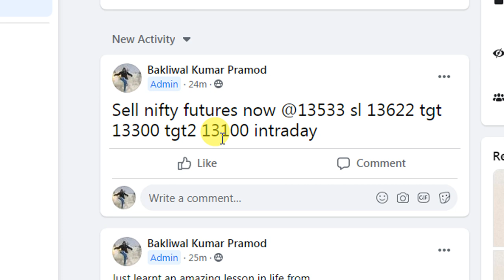MKT UPDATE AT 10 16 AM